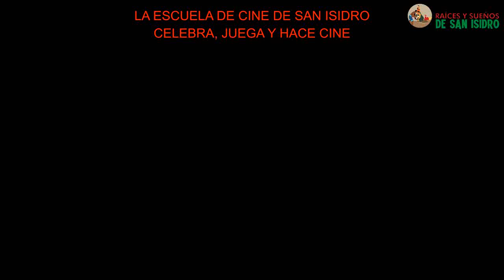La Escuela de Cine de San Isidro celebra, juega y hace CINE